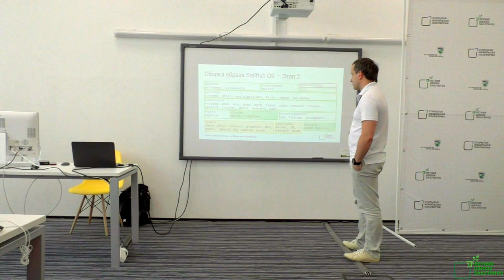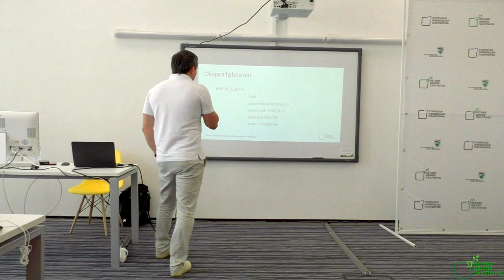Павел Горянский — Аппаратная адаптация Sailfish OS